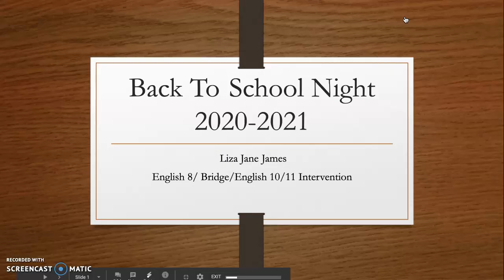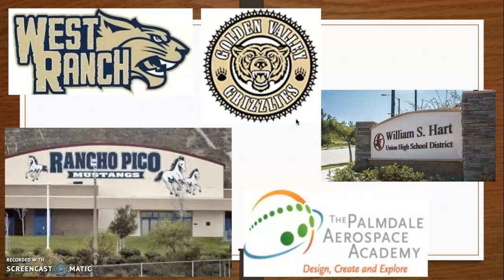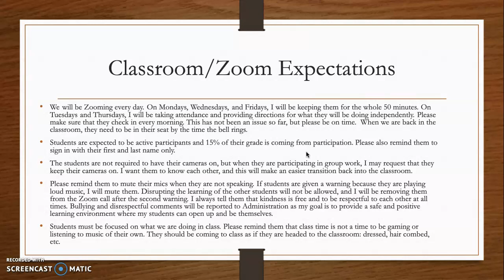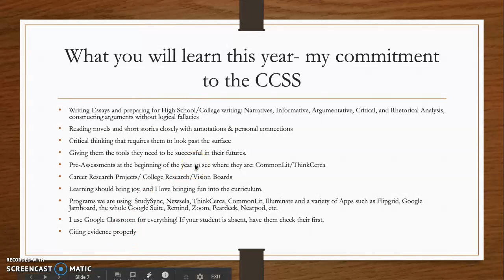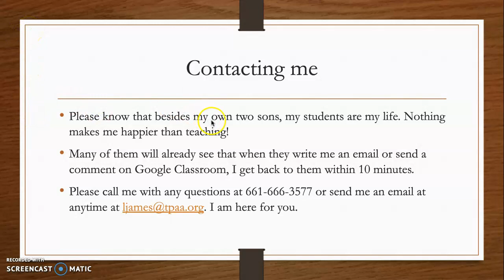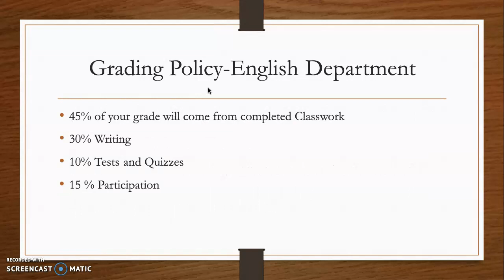Back to School Night